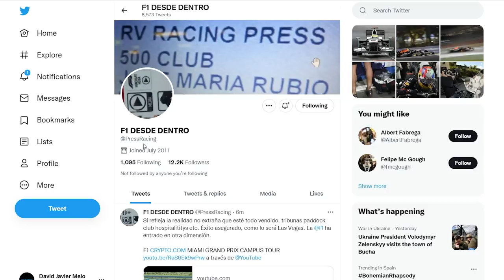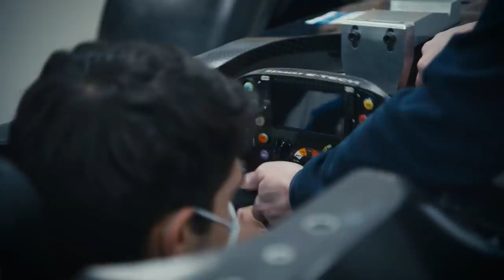F1 DESDE DENTRO: “EL CHOQUE ENTRE ALONSO y OCÓN ES INEVITABLE y ALPINE TIENE UN FAVORITO”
A pesar de que todavía se mantienen las composturas, la temporada ha comenzado muy caliente n En Alpine. Por más que en España se venda lo contrario, el favorito de Alpine es Ocon, a quien se considere el futuro de la escudería, lógicamente por edad, y a Alonso una operación de marketing que eso sí cuenta al final con el apoyo del jefe Supremo, Luca de Meo. Pero entre problemas de fiabilidad y una hipotética retirada de Alonso a final de año, el piloto español está decidido a quedar por encima de él, al sentirse ninguneado por los técnicos y estrategas de la casa, e igualmente con una joven promesa como Piastri que viene apretando muy muy fuerte a Ocón. Se convertirá Alpine en un polvorín? Veamos qué opina a pie de paddock José María Rubio.

- Conducción autónoma
- Novedades...